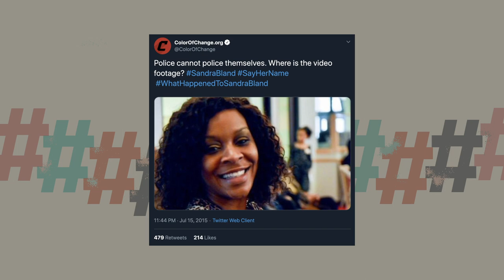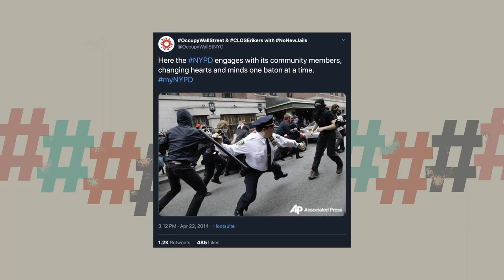HashtagActivism: Networks of Race and Gender Justice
In their new book, out now from The MIT Press, Sarah J. Jackson, Moya Bailey, and Brooke Foucault Welles unpack the phenomenon of hashtag activism. Through the use of hashtags like blacklivesmatter, girlslikeus, and justicefortrayvon, the authors explore the way online networks can take up a cause and organize around it. In this video, Jackson, Presidential Associate Professor at the Annenberg School for Communication at the University of Pennsylvania provides an overview of the book.